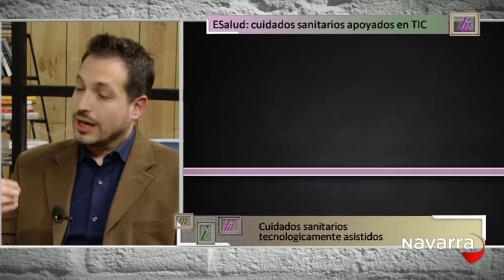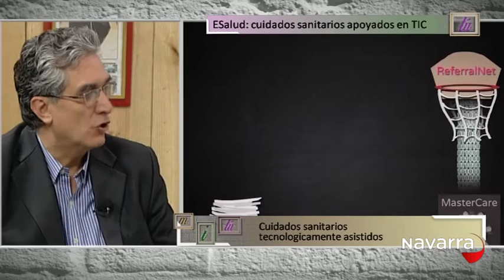Me Importas Tú 17 marzo 2016 Parte 2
Entrevista sobre el Foro de la Innovación en sectores de futuro con Nicolás López Cisneros, Miguel Escribano y Luis Saragueta. Agenda Museo Universidad de Navarra. Tutorial de maquillaje con la estilista Celia Doña.